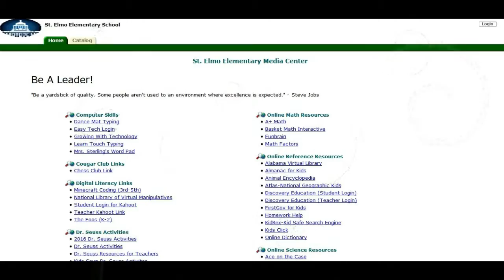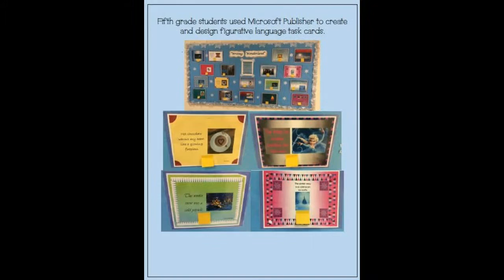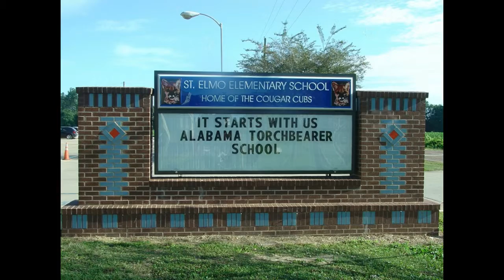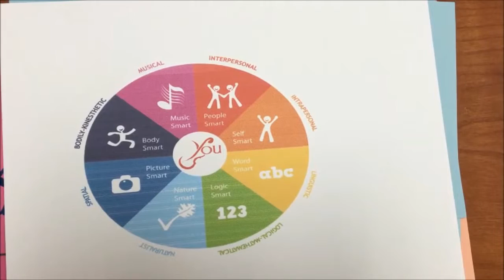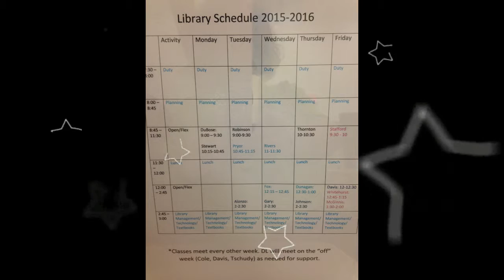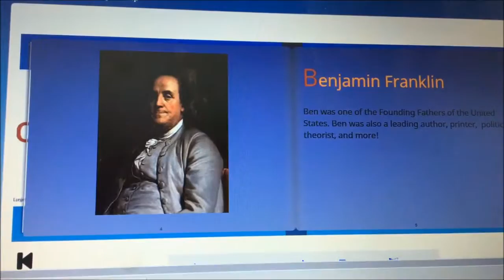Digital Literacy StElmo Documentary